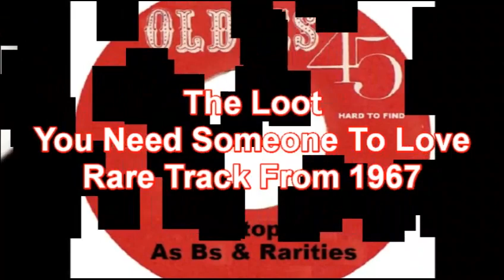The Loot - You Need Someone To Love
+++ Rare Track From 1967 +++
The Loot came from Andover, and guitarist Dave Wright even was a member of the Troggs in their pre-recording days. Via that connection they got together with producer Larry Page, who recorded four of six singles for his own Page One label. The other two were on CBS. "You Need Someone To Love", the second 45, is the rarest, as it obviously was withdrawn after a couple of demoes had made the round to lukewarm reactions. But it also appeared on a French-only EP, where it was called "You Need Somebody To Love You", and that actually is what they sing.